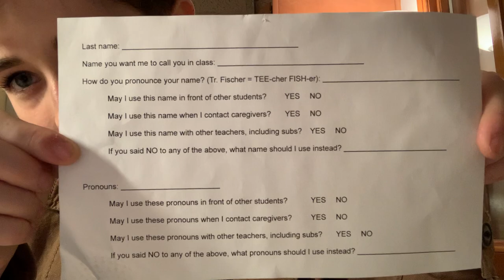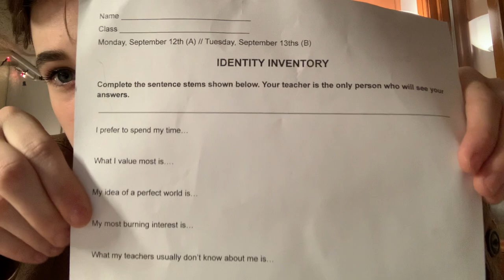MJensen IC Teacher Advice Video - Emma Fischer (FULL)